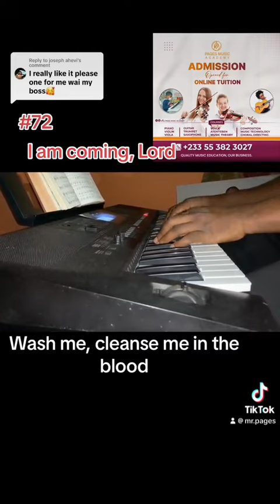I am coming, Lord